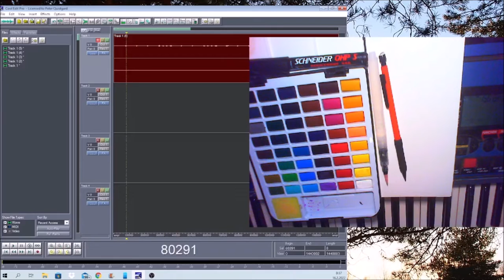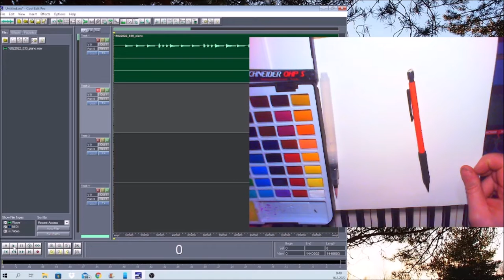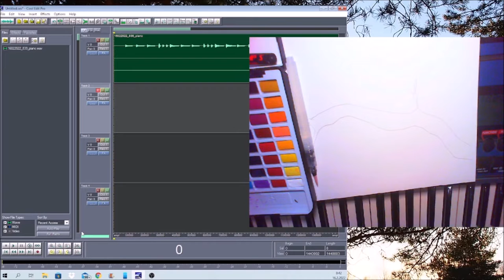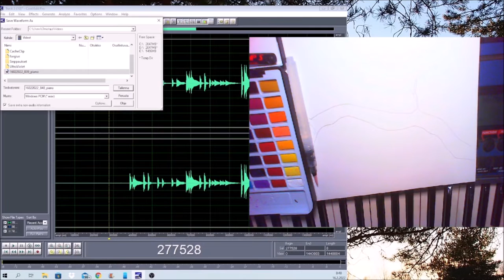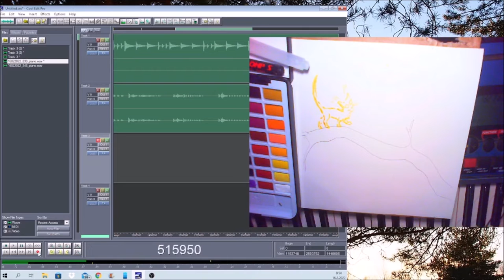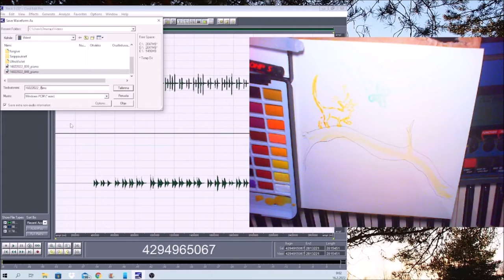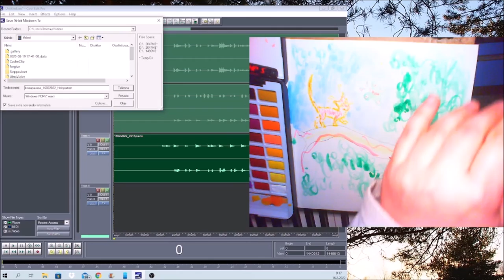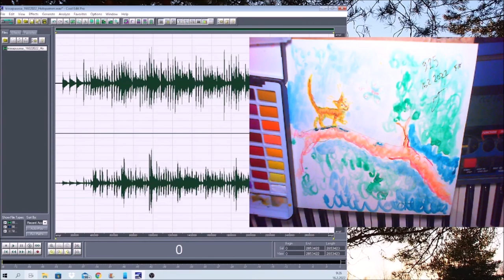Musiikkikanvaasi Kissa puussa 16022022 Holopainen 2